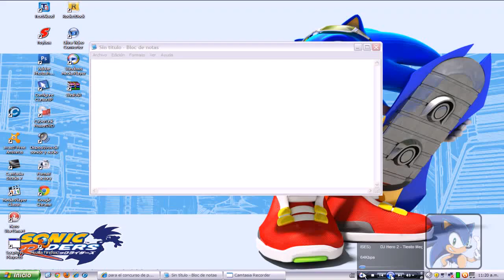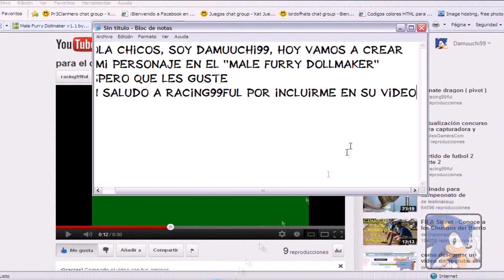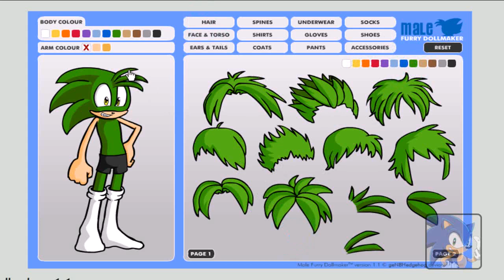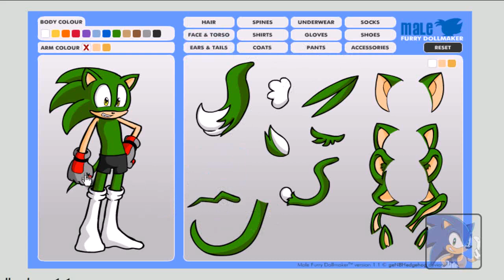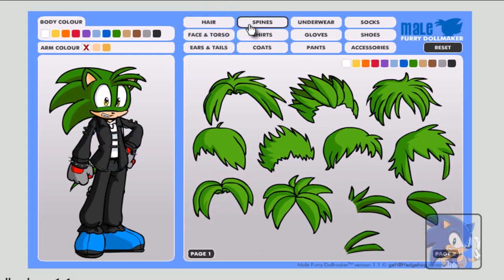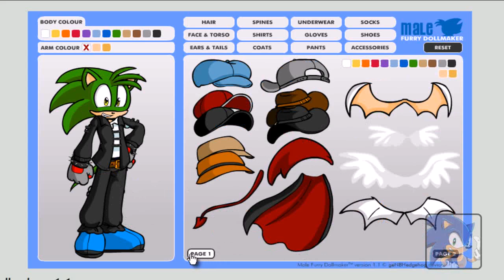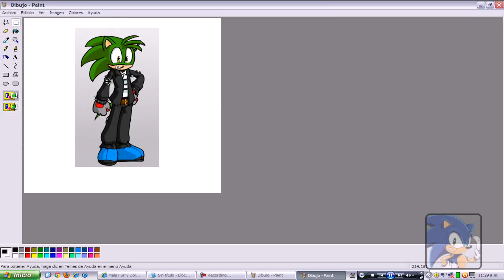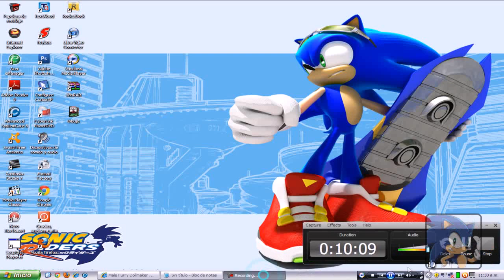Creando a Damuuchi99 desde Male Furry DollMaker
El titulo lo dice todo